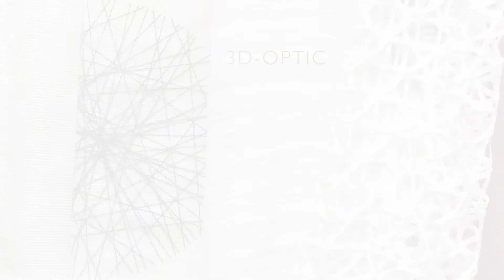White Sculpture – NEW WAYS I CHIVASSO